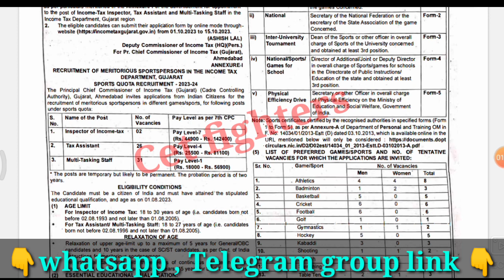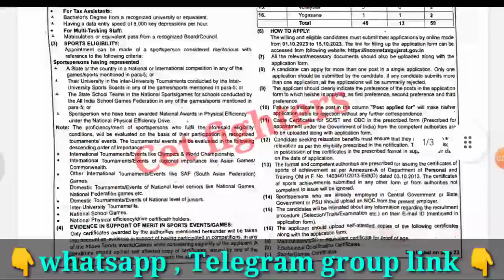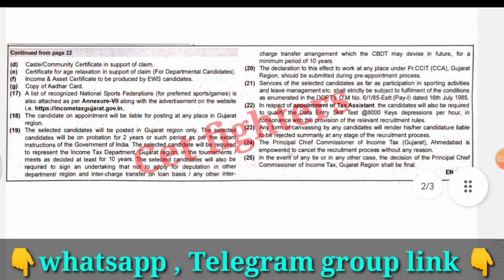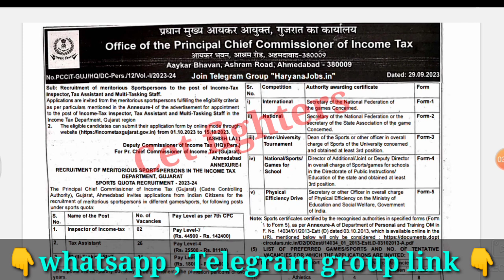INCOME TAX DEPARTMENT RECRUITMENT|karnataka jobs2023|income tax jobs|Income tax Banglore jobs 2023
Income tax department Recruitment,Civil police constable Recrutitment,karnataka jobs,sslc pass jobs,karnataka govt jobs,Karnataka govt jobs,sda jobs,pdo jobs